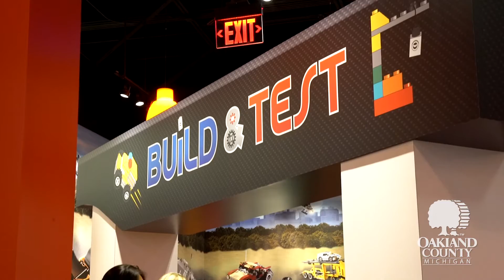Tour LEGOLAND Discovery Center Michigan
LEGOLAND Discovery Center Michigan at Great Lakes Crossing Outlets in Auburn Hills, featuring millions of LEGO bricks and themed exhibits including a 4D cinema, two interactive rides, large children's play areas and much more.